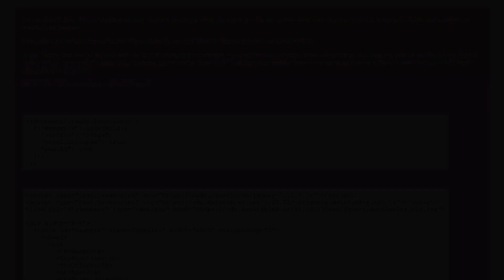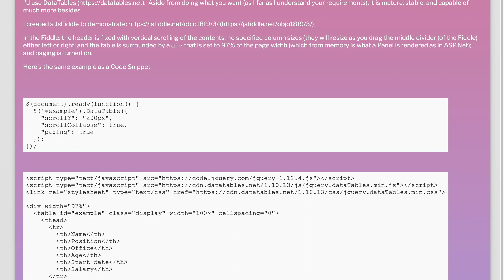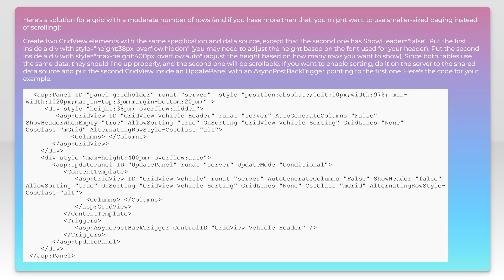How to freeze the header of the girdview [gridview and column width are not fixed]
gridview: How to freeze the header of the girdview [gridview and column width are not fixed]

Related to: gridview, webforms, vertical-scrolling, fixed-header-tables